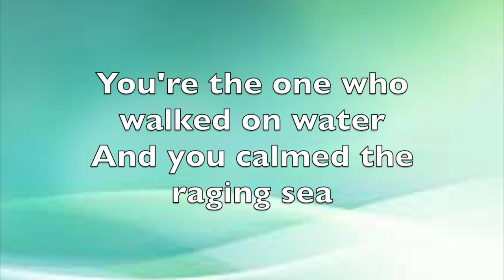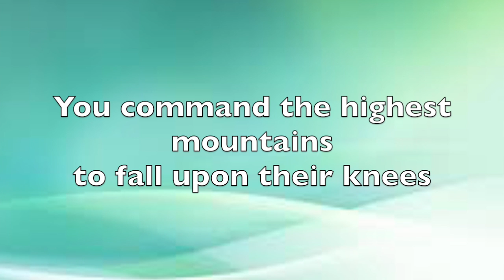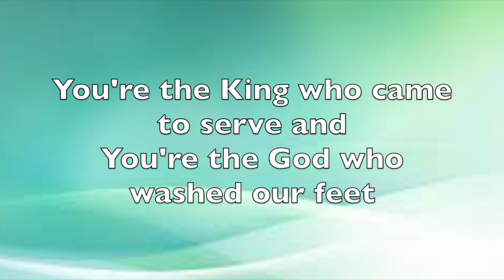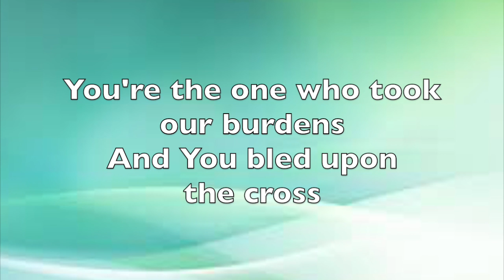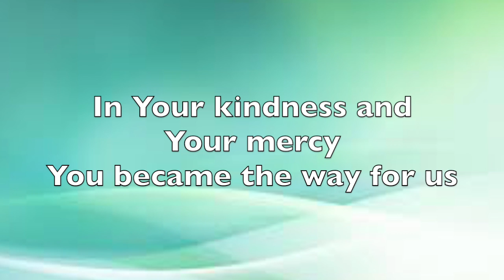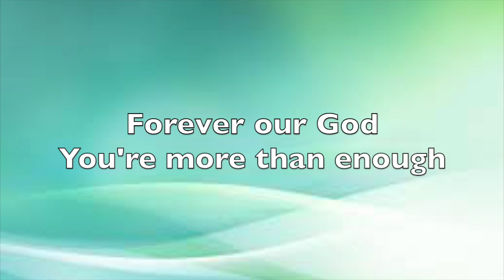More Than Amazing (Lincoln Brewster) with vocals